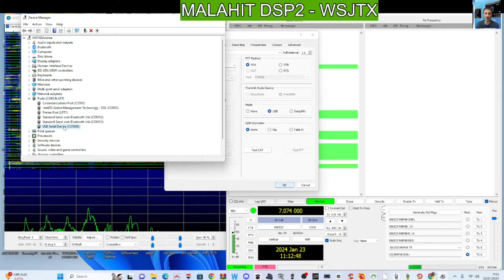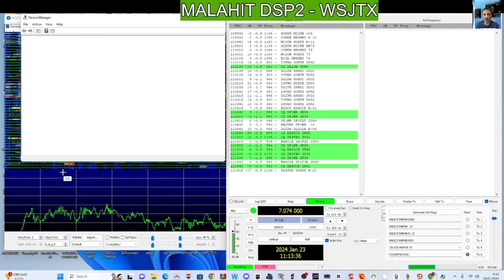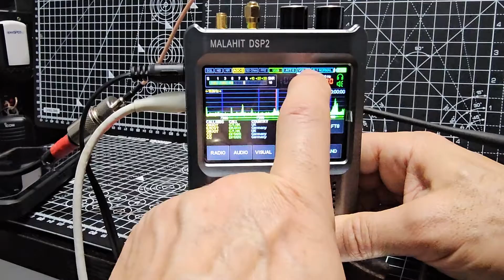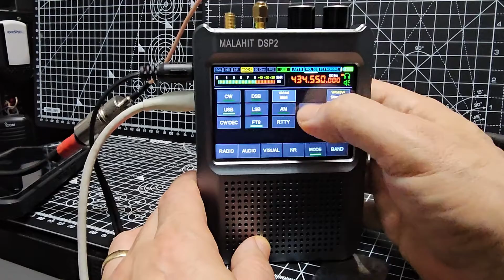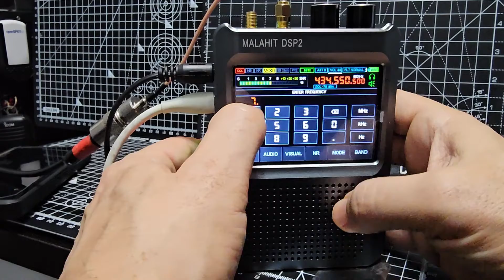MALAHIT DSP2 - WSJTX SET UP , USB CONNECTION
Malahit DSP2 Purchase
MALAHIT DSP2